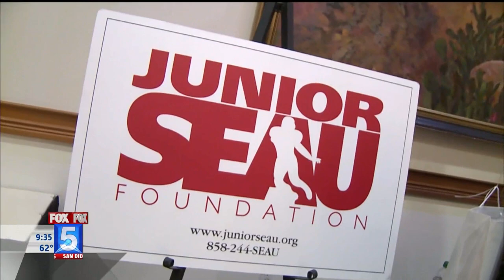UC San Diego's Yishi Jin interviewed by Fox 5's Chrissy Russo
UC San Diego Biology professor Yishi Jin was interviewed by Fox 5's Chrissy Russo on March 12, 2018 after being named the inaugural Junior Seau Endowed Chair in Traumatic Brain Injury.